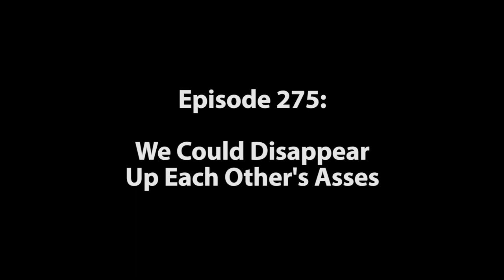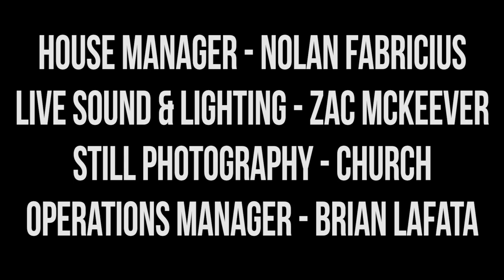Harmontown Podcast Episode 275: We Could Disappear Up Each Other’s Asses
Episode 275: We Could Disappear Up Each Other’s Asses

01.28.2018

Guest Comptroller Brandon Johnson and Spencer question Dan’s retirement requirements. Singer-songwriter John Mayer comes on to really get inside Dan’s wonderland of a mind. Dan and John debate the pros and cons of Googling yourself. The show wraps up by answering the question on everyone’s mind: Can John Mayer rap?

Featuring Dan Harmon, Brandon Johnson, Spencer Crittenden and John Mayer.